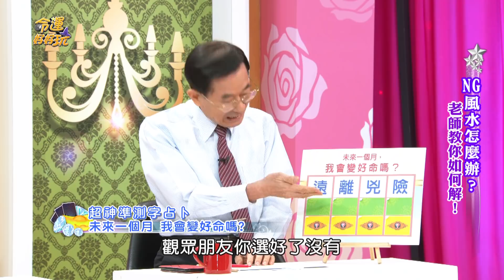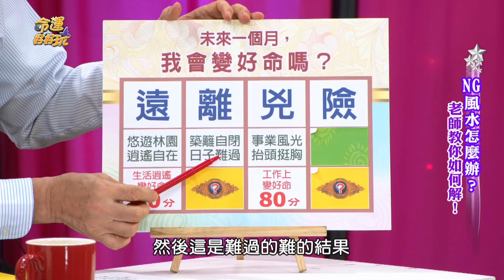【精華版】未來我會變好命嗎？測字指出關鍵答案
黃友輔神準測字占卜，快來測驗看看自己未來的好運勢在哪裡。